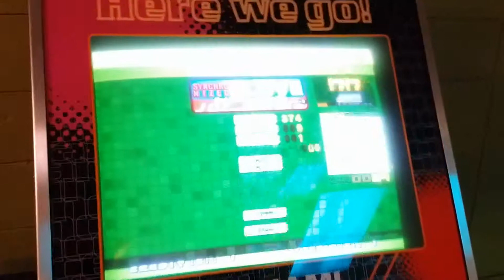[DDR Extreme] JOKR - Synchronized Love [8][Maniac Single] (Valley Center Bowl, Salinas, CA)